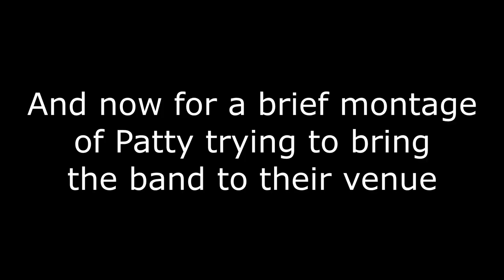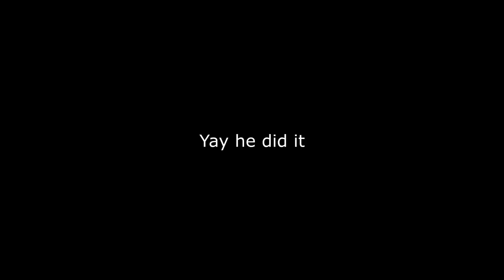Best of Patty | May 2023 | Week 3 (Z9)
I miss arm-arm